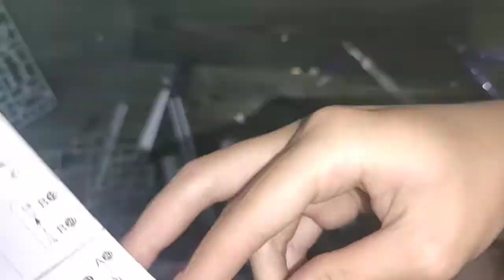How to make robot gundam Barbatos 8818 1/100 26